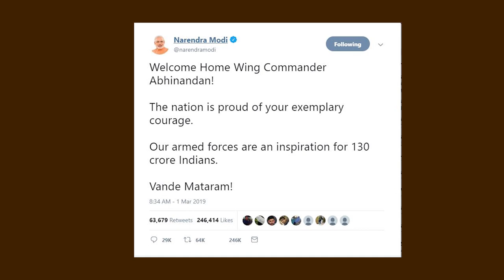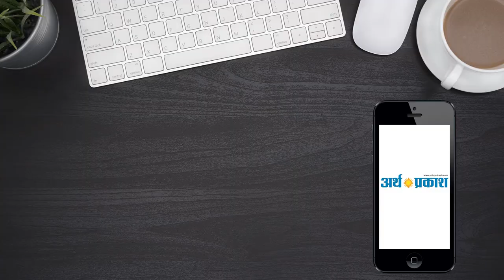अभिनन्दन की पाकिस्तान से भारत आने तक की पूरी प्रक्रिया - देखिये ये रिपोर्ट